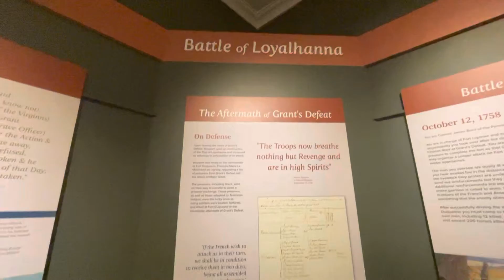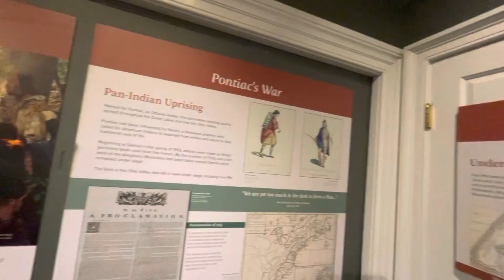The French and Indian War in Southwestern Pennsylvania